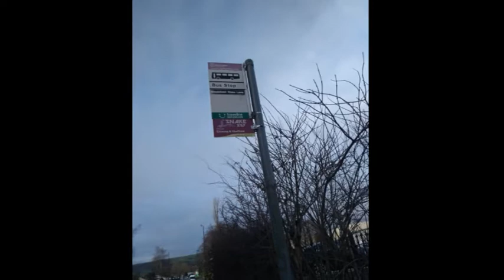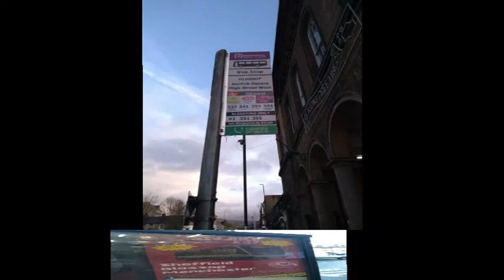Christmas Return to Glossop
My next trip was a return to the lovely Derbyshire town of Glossop. I had a nice time in this lovely town once again and even saw the new Snake X57 bus service that runs through Glossop to Sheffield via the Snake Pass after Manchester. Glossop looked rather pretty with the Christmas decorations and I will return once again very soon